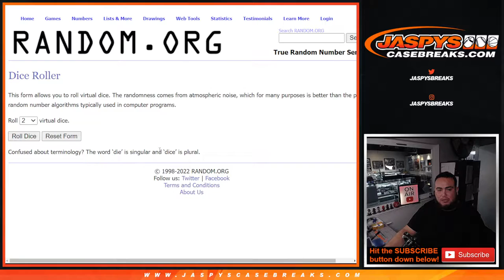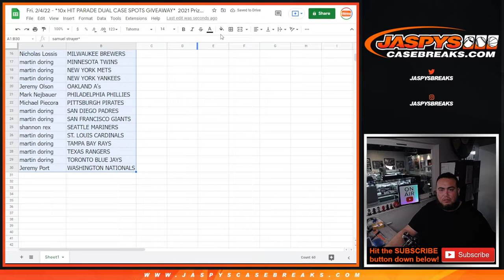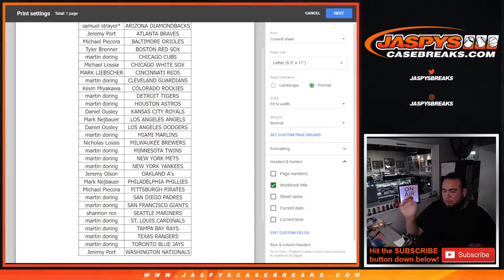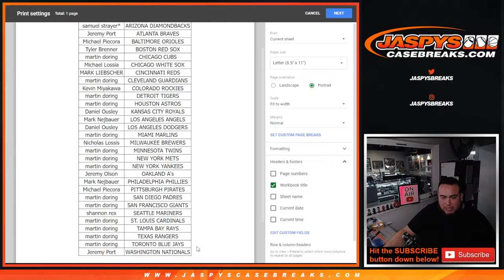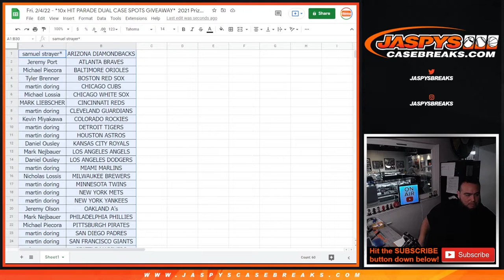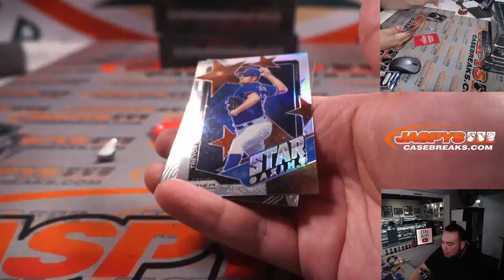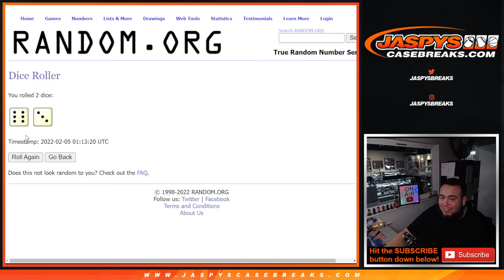Fri. 2/4/22 - *10x HIT PARADE DUAL CASE SPOTS GIVEAWAY* 2021 Prizm Baseball 1-Multipack #6 *RT*